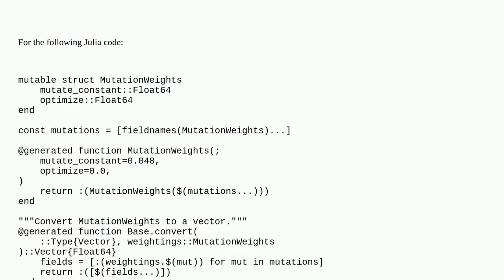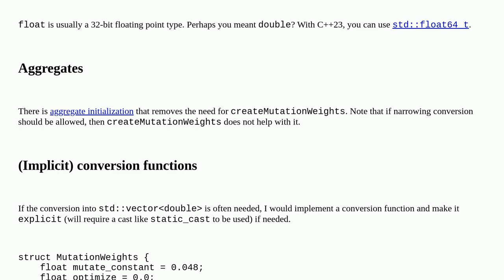Codereview: Write Julia struct to a C++ struct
Write Julia struct to a C++ struct

A special thanks goes out to the awesome community

  julia c++